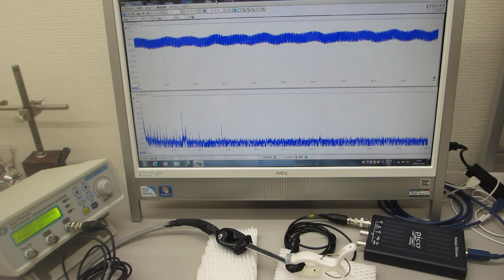超音波素子表面の表面弾性波利用技術（超音波プローブの製造技術）